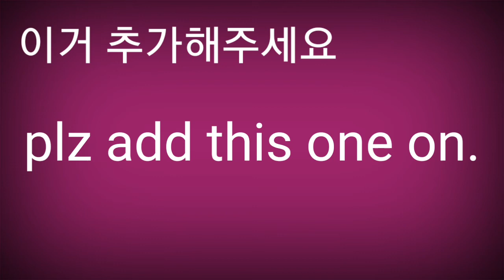Plz add this one on.